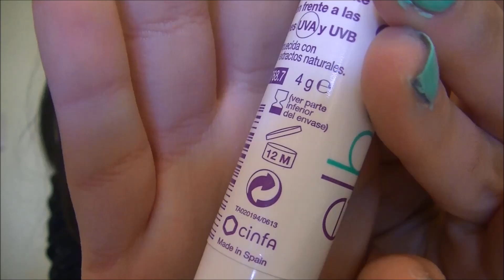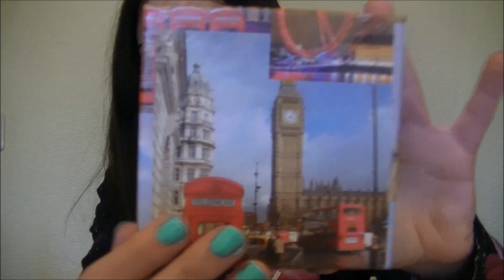Mi colección de pinta labios, cacaos, baby lips..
Lo siento por no haber podido subir video.. Pero me encuentro muy mal.. Perdón❤️
◾..Preguntas frecuentes..◾
♥ Edad 14 años
♥ Cámara JVC Konica minolta Lens Full HD
♥ Edito con Movie Marker
♥ Música de la biblioteca de YouTube